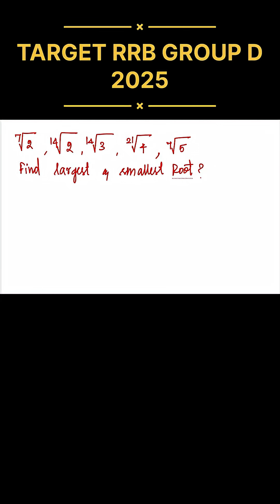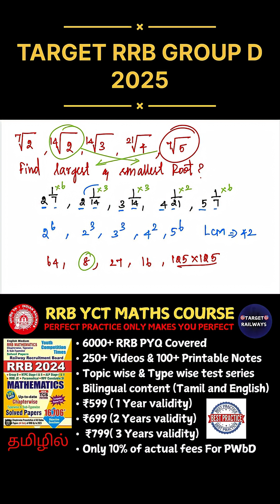👊Ordering of Roots 🔥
Org code : vnhcie

IOS users
Download classplus coaching app and enter
org code,mobile number and OTP